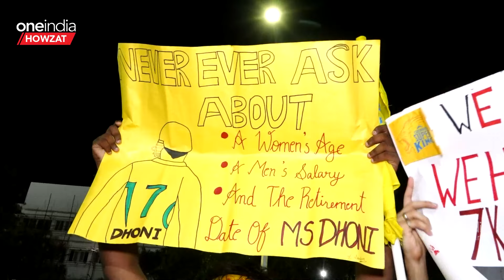CSK vs PBKS Public Review | “அடுத்த Match revenge கொடுப்போம்” | IPL 2024 | Oneindia Howzat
~PR.258~CA.254~HT.302~ED.64~##~